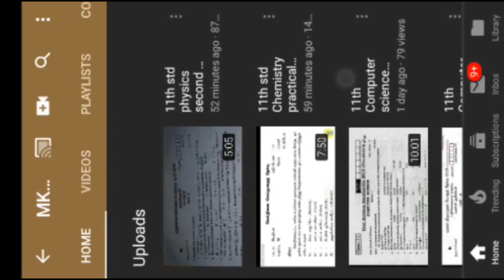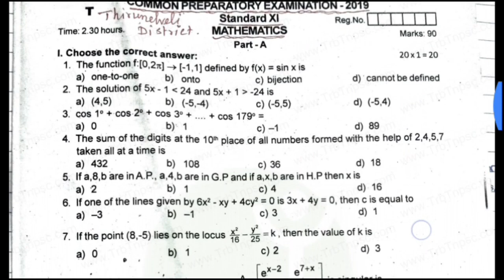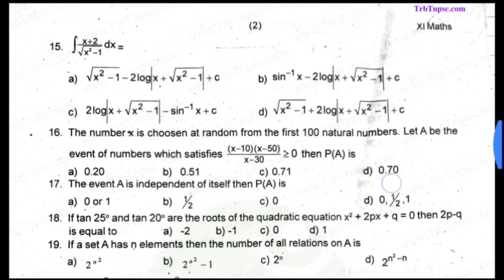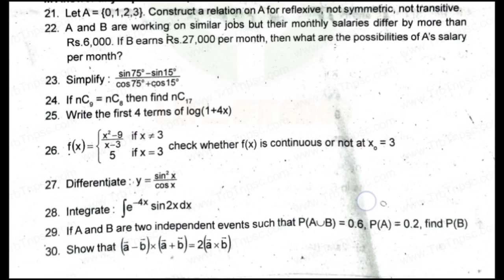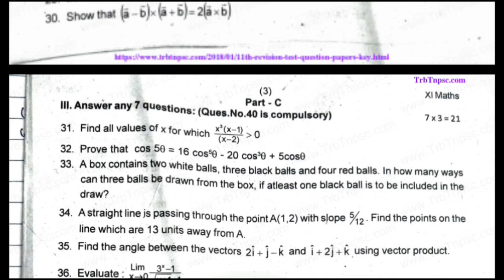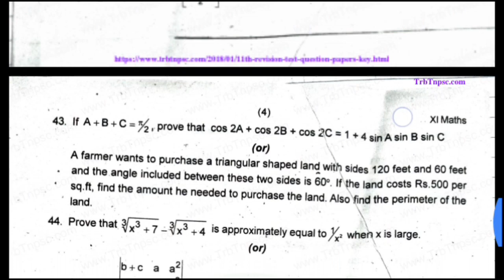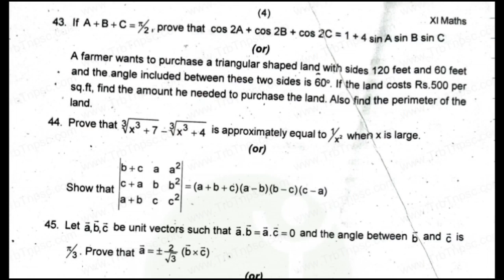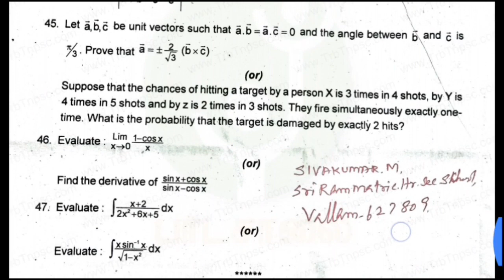11th std maths second revision question paper English medium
11th std maths second  revision question paper